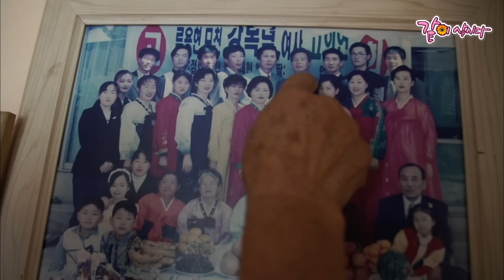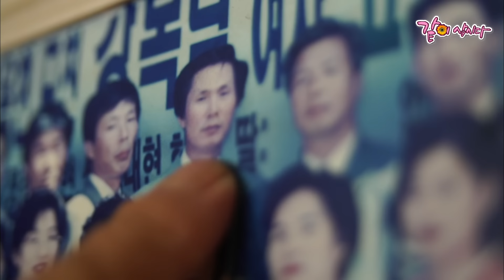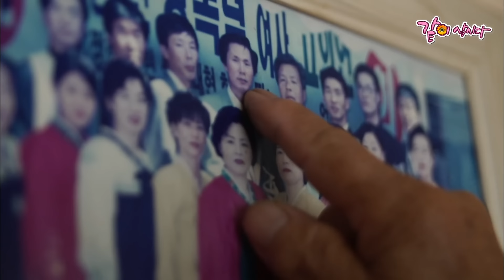[남도지오그래피] 7살부터 온갖 일 다 했어.. 어디 나가기만 해도 쫓아오고..😢 모든 게 지긋지긋 하다는 할머니.. | KBS 2016.07.11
[남도지오그래피] 7살부터 온갖일 다 했어.. 어디 나가기만 해도 쫓아오고..😢 모든게 지긋지긋하다는 할머니.. | KBS 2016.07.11

- 출연자진들의 인신공격 및 부적절한 내용의 댓글은 사전예고 없이 삭제될 수 있으니 양해 부탁드립니다.

KOREAN LIFE